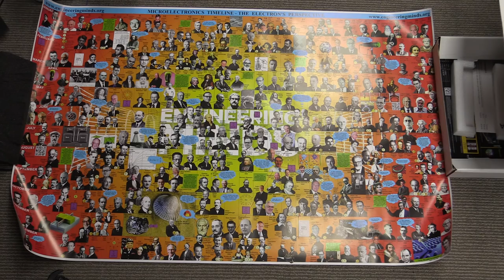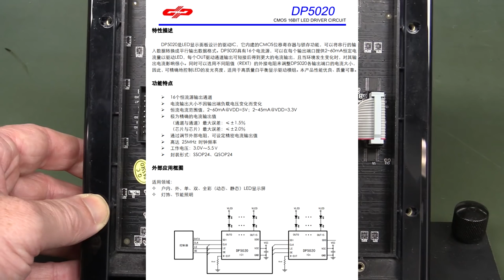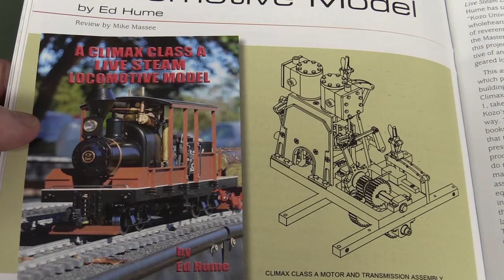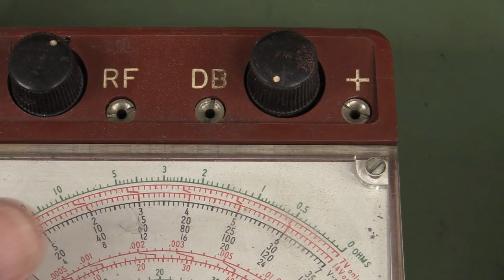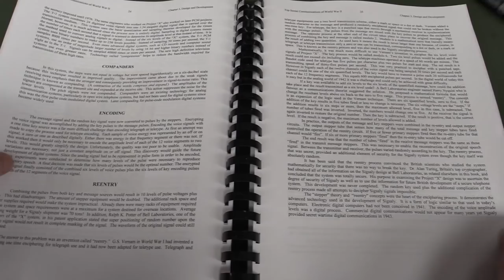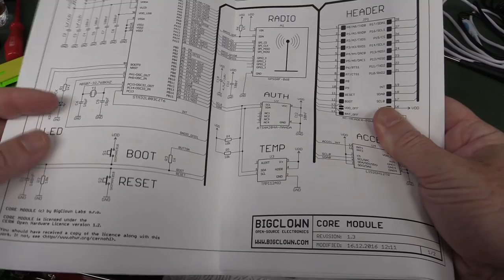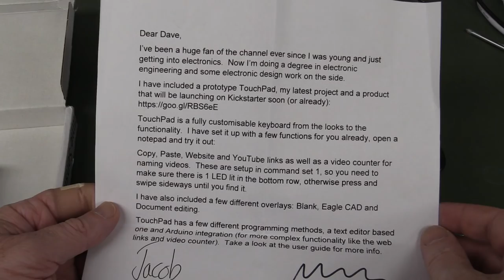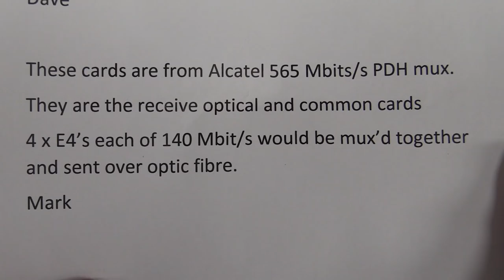EEVblog #1079 - Mailbag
More mailbag!

Microelectronics Timeline Poster:
Fluxgate compass teardown
Oregon Scientific temperature sensor teardown
CCES-33 Calculator Kit
The crustiest multimeter teardown in history
Alcatel 565 Mbit/s PDH mux